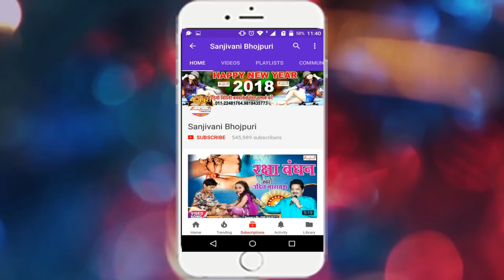# चलS ऐ सखी आपने में मनी सुहागरात | Raja Yadav.भोजपुरी सुपरहिट गाना | New Bhojpuri Songs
Bhojpuri Album Detail यहा देखे
Album :- चलS ऐ सखी आपने में मनी सुहागरात
Singer :- Raja Yadav
Company :- Sanjivani Music
Lyric :- Moin Raj
Video Director